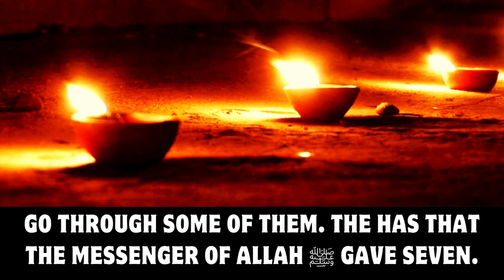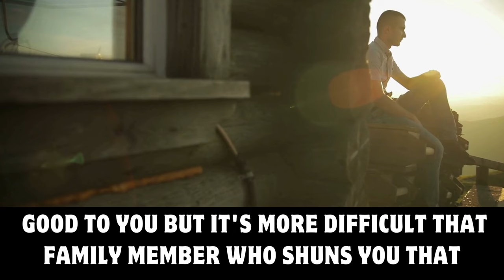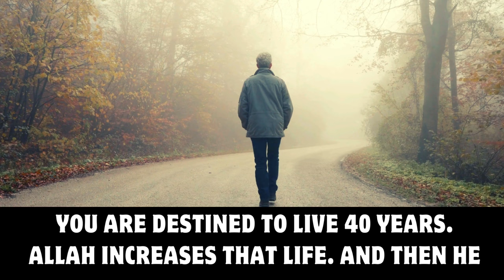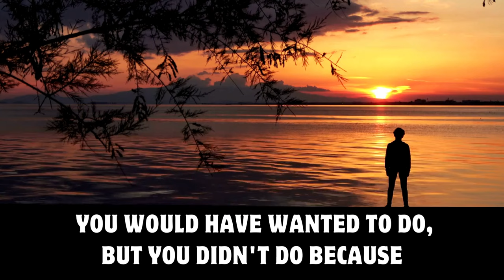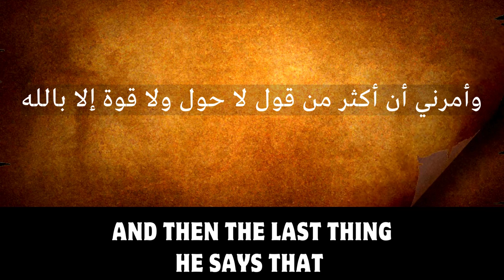7 Golden Advices FROM PROPHET MUHAMMAD (ﷺ) to Abu Dhar (R.A) | Shaykh Zahir Mahmood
PROPHET MUHAMMAD (ﷺ) GAVE 7 GOLDEN ADVICES TO ABU DHAR (R.A.)
THIS IS A TREASURE FROM UNDER THE THRONE OF ALLAH!
Prophet Muhammad (ﷺ) 7 Golden Advices to Abu Dhar
Love Poor People
Look At Those Below You And Not At Those Above You
Mend Ties With Family Even If They Turn Away from You
Don't Ask Anybody For Anything
Speak the Truth Even if its Bitter
Never Fear What People Will Say About You
Recite لَا حَوْلَ وَلَا قُوَّةَ إِلَّا بِالله
it's a treasure under the throne of Allah سبحانه و تعالى
Your Criteria is Wealth is EveryThing
Allah will Elongate your life
Contentment
7 LIFE ADVICE FROM PROPHET MUHAMMAD ﷺ
The Prophet's advice to Abu Dhar Ghifari